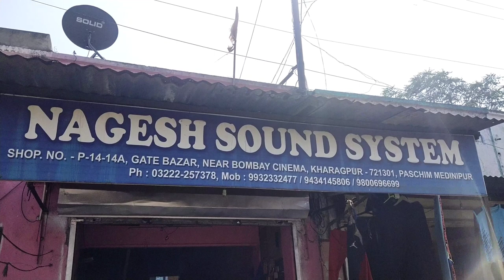Nagesh sound kharagpur || Dj box cabinet factory || sound & tech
Nagesh sound kharagpur

Dj cabinets factory khragpur || Price & details || Gopi Sound System ||  Best Discount on Box

Sound System
Specialist in DJ SPEAKER BOX, STEREO BOX, FUNCTION BOX, HONDA BOX & ALL KIND OF NEW MODEL BOX

SHOP NO.- P-14-14A,
GATEBAZAR, NEAR BOMBAY CINEMA,
KHARAGPUR- 721301,
PASCHIM MEDINIPUR,
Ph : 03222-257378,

jbl box price, jbl box bass, jbl box price list in kolkata, jbl box price 18 inch, dj set price in kolkata, dj set online, dj set for beginners, dj set for sale
Nabenvlogs, dj speaker market in bd, dj sound box, best cheap sound box market in bd, পাইকারি দামে DJ Speaker, dj speakers, 1 beat 14 songs, 1 beat 14 songs bangla, 1 beat 14 songs lyrics, naben speakers vlog, dhaka, bd, new vlog, tecnologia